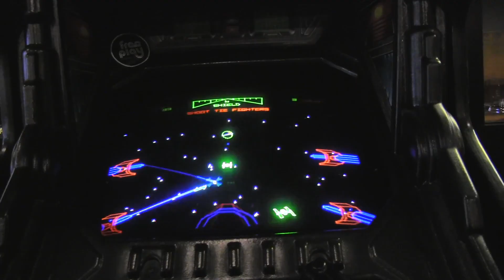The Star Wars Experience at Alamo Drafthouse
A new STAR WARS film is our favorite time of year, and THE RISE OF SKYWALKER is the culmination of the past four years of trying to create the best possible viewing experience. We scoured the YouTubes and our own archives for video from the opening weekend of FORCE AWAKENS, ROGUE ONE, THE LAST JEDI, and SOLO: A STAR WARS STORY, and put it all together in one little package.

Where to find Alamo Drafthouse?